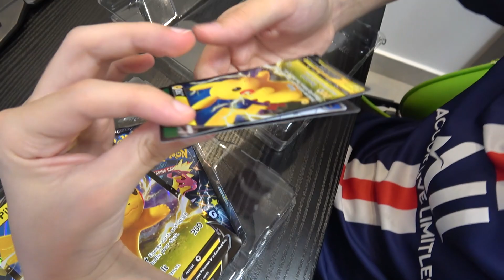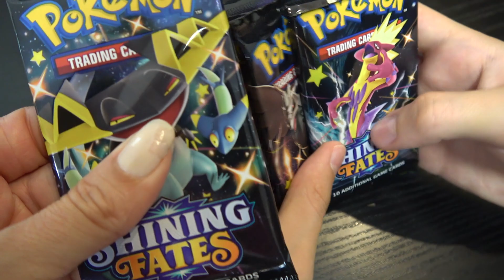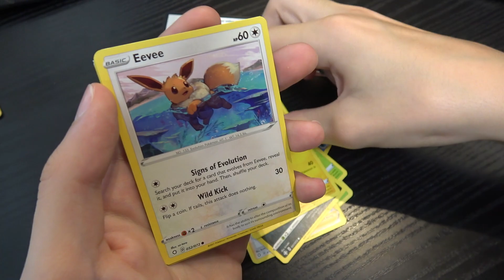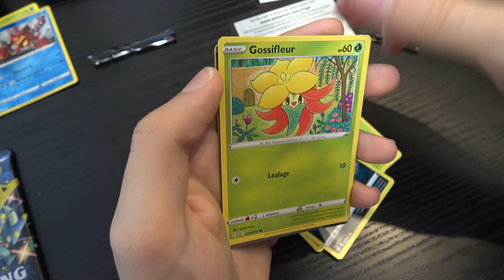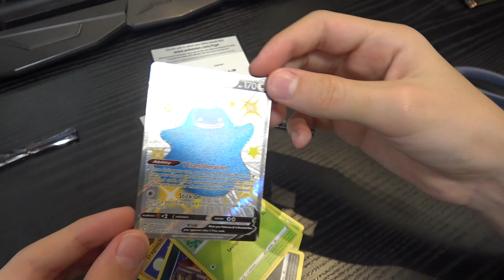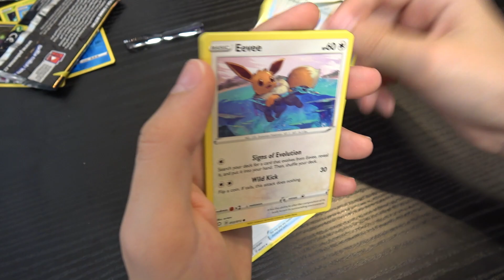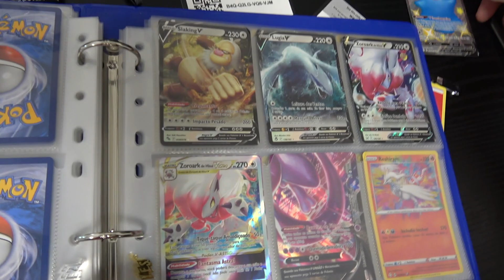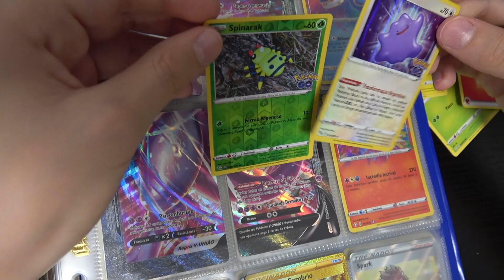ABRINDO CARTAS POKÉMON DOS ESTADOS UNIDOS COMO OS AMERICANOS ABREM PACOTINHOS POKEMON TCG